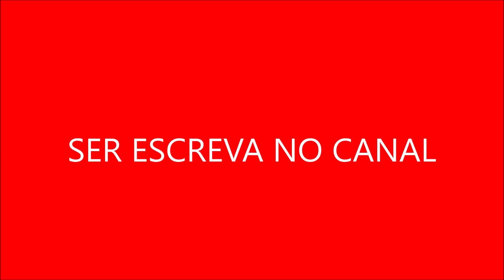A Fazenda 15 A virada de mestre de Tonzão